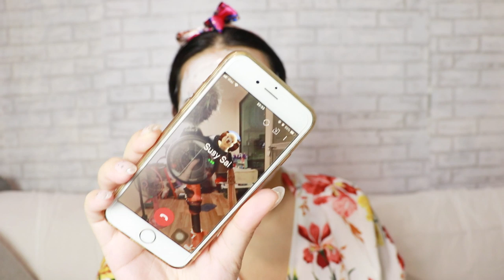Mask เนื้อ Slime ใช้แล้วหน้าขาวเลย!!